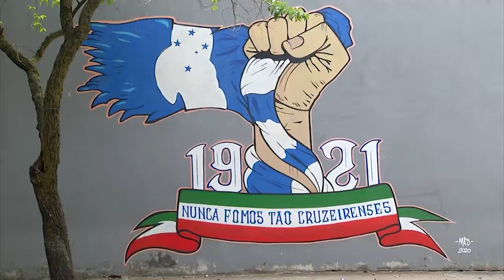A MALDIÇÃO DO CENTENARIO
O futebol brasileiro tem uma maldição que aflige os torcedores: é raro o time que consegue fazer uma temporada gloriosa no ano do centenário.

Cobertura e reportagens dos jogos logo depois da rodada do fim de semana. Matérias especiais, compactos, gols e os destaques do esporte no Brasil e no mundo.